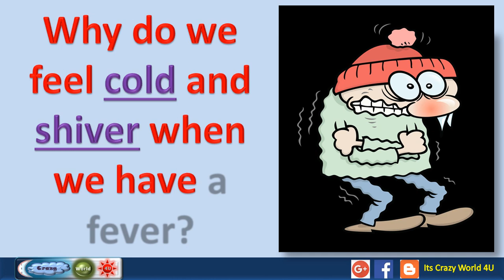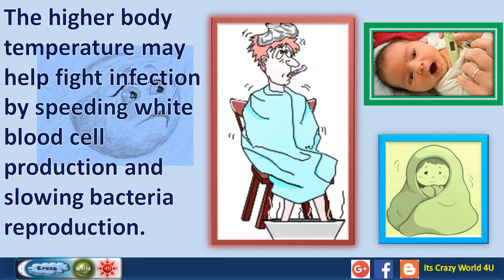Why do we feel cold and shiver when we have a fever